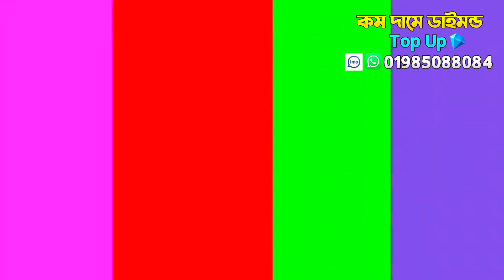১০ লক্ষ টাকা দিয়ে আইডি কিনে গার্লফ্রেন্ড আমাকে অপমান করল 😭 আমাকে কালেকশন ভার্সেস হারিয়ে দিল😱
Watch My All Video❤️🥰akmmirazgaming